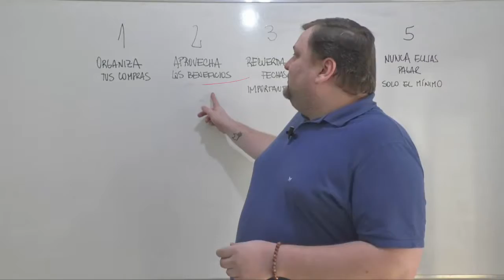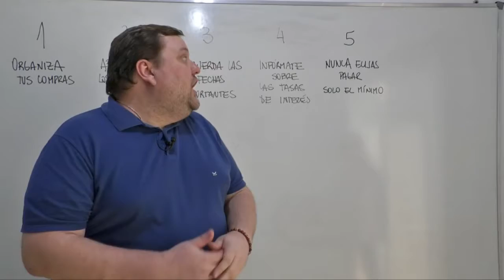Cinco consejos para usar efectivamente su tarjeta de crédito1